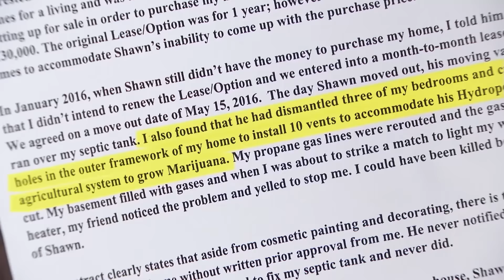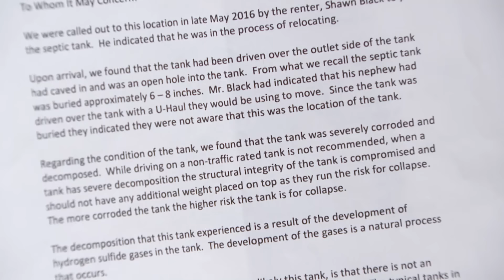Man Turned 5-Bedroom Rental into a Grow House | Part 2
Shawn admits his nephew ran over the lid of the septic tank, but says it was too old to be fixed and needed to be replaced.